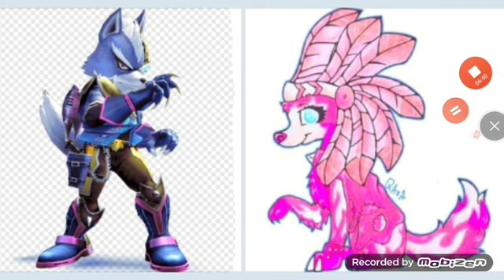Supportive Scene: Wolf Is Upset